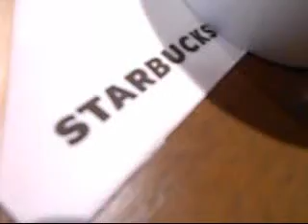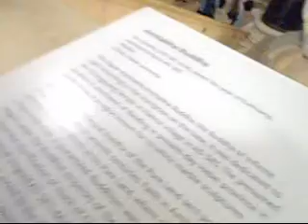Lost in London-_-